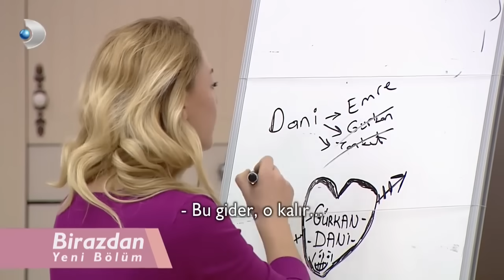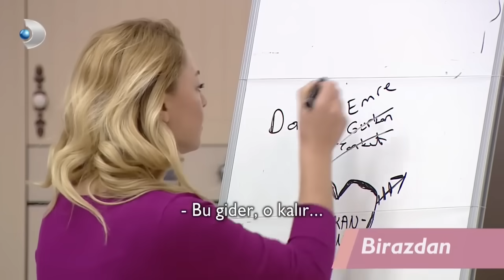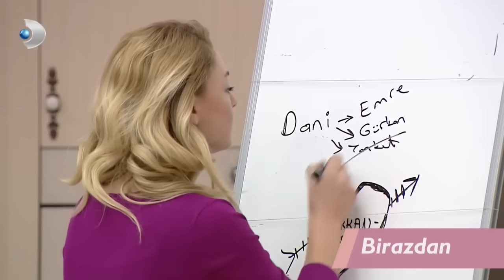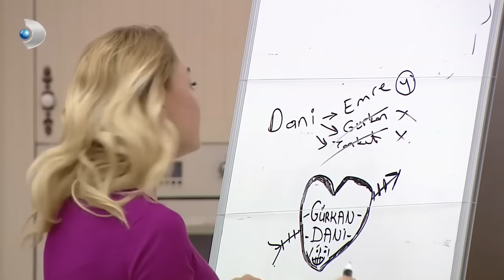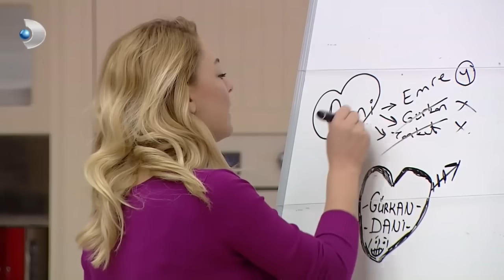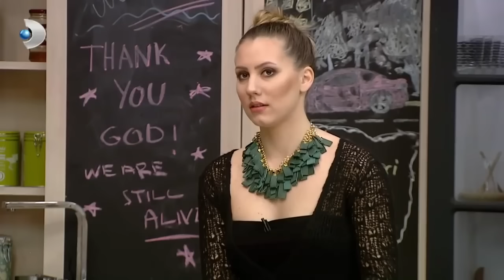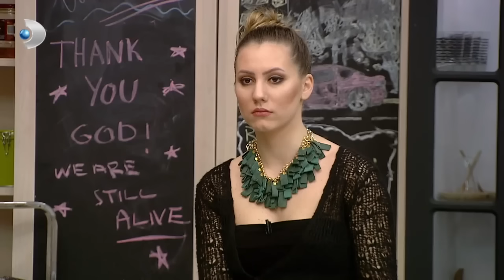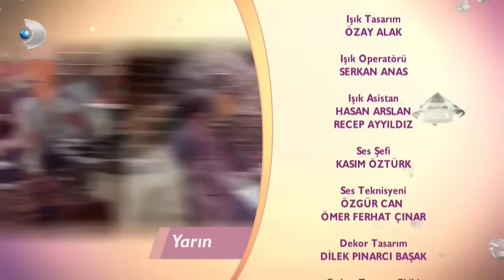Kısmetse Olur 12. Hafta 59. Bölüm - Full Bölüm